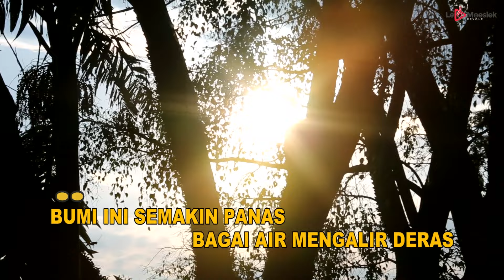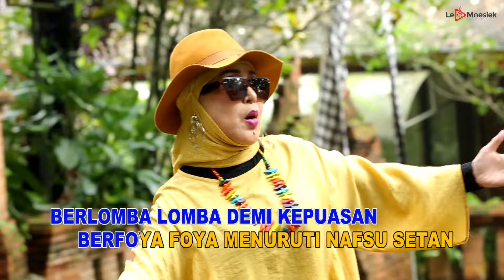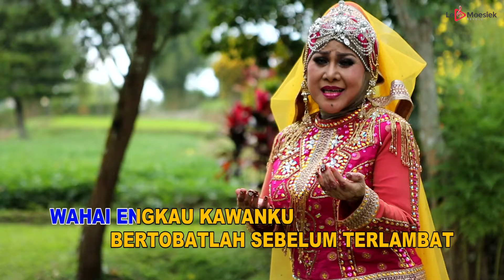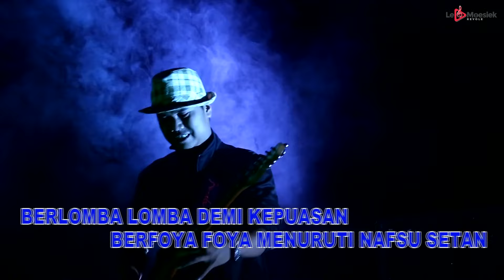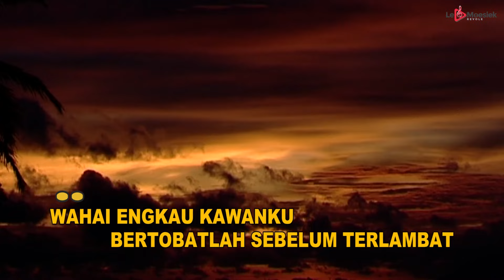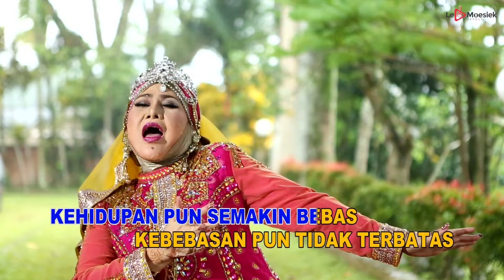Elvy Sukaesih - Bumi Makin Panas (Official Karaoke Video)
Cipt: Leo Waldy
Dengarkan Lagu ini di: ITunes, Spotify, Deezer, Joox
Halo sahabat Le Moesiek Revole! Ada yang ingat lagu-lagu terbaik Elvy Sukaesih? Yuk dengerin singlenya yang berjudul "  Bumi Makin Panas ", dijamin buat kalian penggemar dangdut pasti suka banget lagu ini. Langsung cek ya!